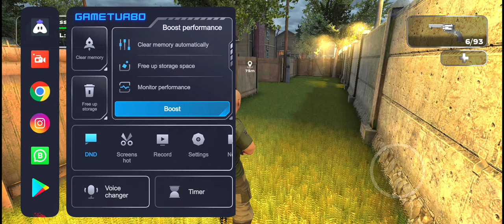Slaughter 3 : The Rebels - Gameplay Walkthrough Part 1( ios, Android)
GAME DESCRIPTION AND LINK -👇🏻

Game Description -

The real third-person shooter is back.

A city hidden from the rest of the world.

For years it had been used as a massive prison complex, where all the most dangerous criminals were sentenced for life to be kept locked away in forever. Thousands of thieves, thugs, and killers festering in their anger and rage, wanted to break free.

Now, the prison’s walls have fallen…

The entire complex has been overrun by the enraged criminals. All personnel and security were slaughtered, and local inhabitants forced to flee to the nearby woods.

You alone are left, soldier! Your partner has gone missing and communication with them was lost. To survive this lawless uprising you’ll need to be tough and prepared.
Arm yourself with the best weapons, recruit allies, and find a way to escape this chaos.

Game features:
+ A wide variety of enemies, each of which needs its own approach.
+ Many different types of weapons.
+ Interaction with partners. Equip a team and improve your skills.
+ The story campaign is filled with characters, dialog, and plenty of dark humor.
+ Arena mode. Hold out for as long as possible, destroying waves of enemies.
+ Explore a city full of dangers, secrets, and trials.
+ Rich and detailed graphics.
+ Optimized for modern as well as old devices.
+ Simple controls giving complete freedom of action.
+ Gamepad support.